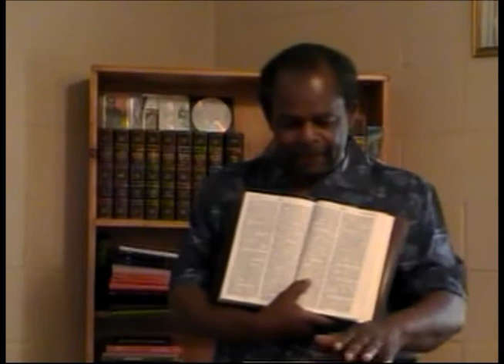We walk by faith not by sight ( part 1of 6 )